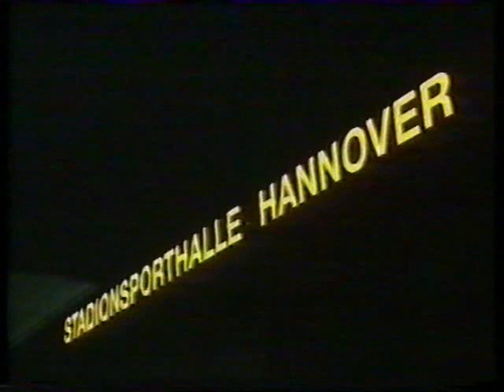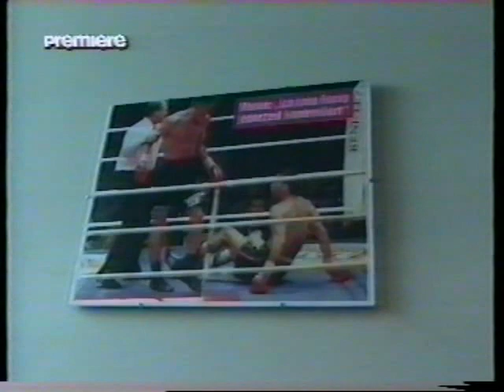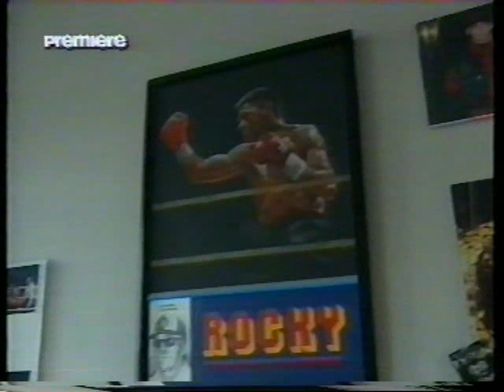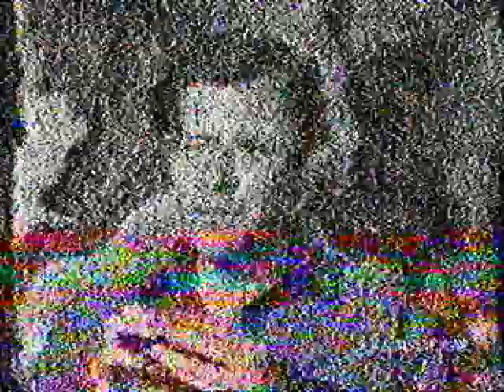Pellizzaro vs Rocchigiani